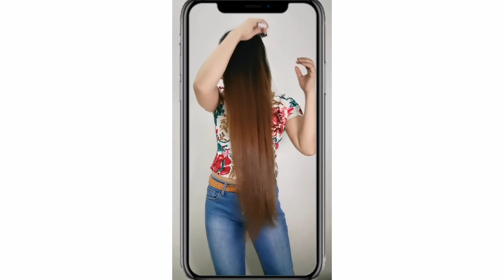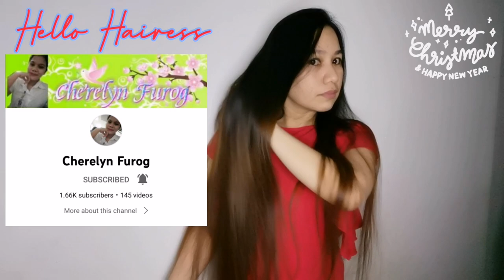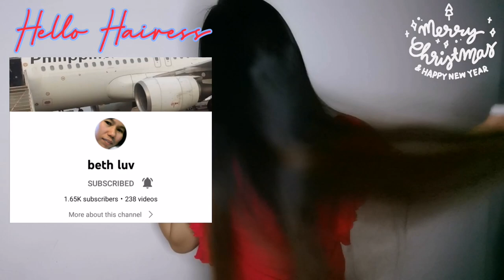MY LOVELY HAIRESS HAIR COMBING | SHOUTOUTS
Shoutouts to all my lovely hairess, oh carol and hello hairess members. I would like to say that thank you so much for the unconditional support and friendship with you guys.

Please connect to the and bell their buttons on.